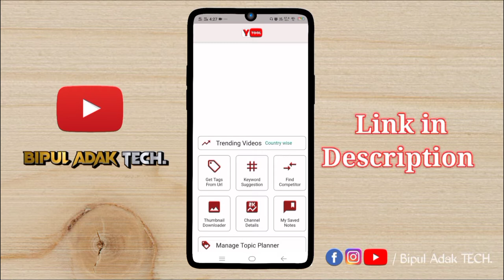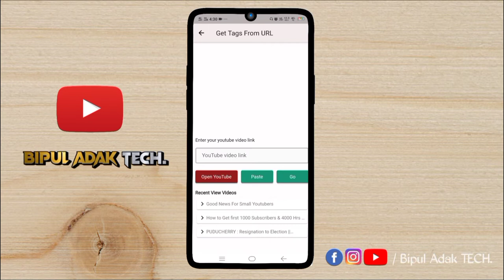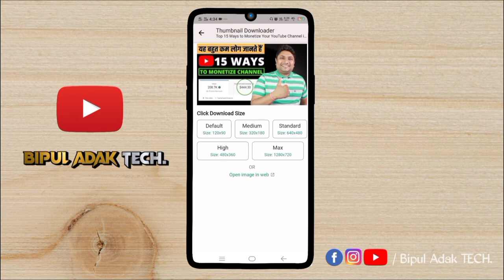How To GROW in YouTube with TAGs of Viral Videos | How To copy trending video tags 🔥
How To GROW in YouTube with TAGs of Viral Videos
How To copy trending video tags
how to copy video tags in YouTube
how to use Y tool App

how to meke your YouTube video viral
how to rank up videos
how to get more ctr
how to bring video in search
how to increase CTR